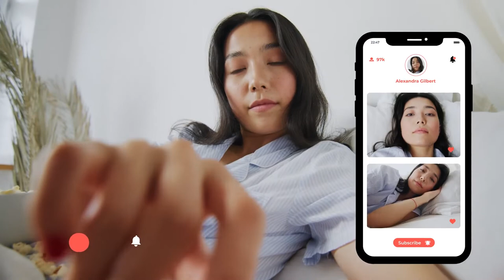YouTube Promo After Effect Template Free Download By HM Mazaharul